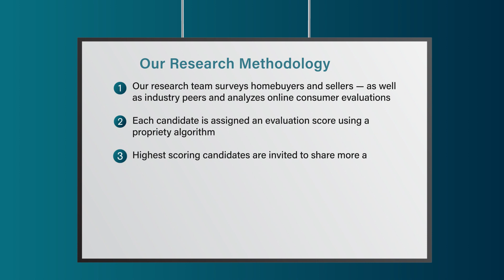2023 Indianapolis Five Star Real Estate Agent Kelly DeSchryver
Kelly DeSchryver wins the 2023 Five Star Real Estate Agent Award! Five Star Real Estate Agents represent those who are outstanding in their field. Winning agents are selected as a result of a rigorous and objective research process. For any market, each year’s field of winners represents no more than 7% of agents within the market.